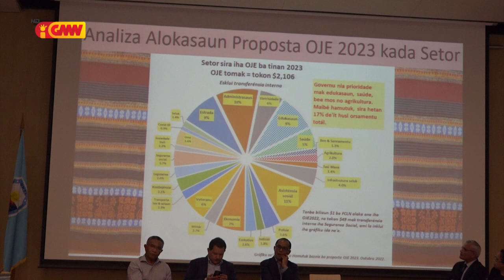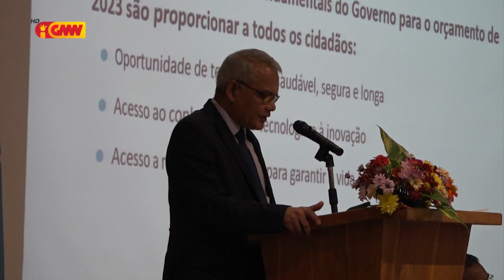Governu la aselera finansiamentu rai laran, Estadu TL nia Fiskal Ameasadu